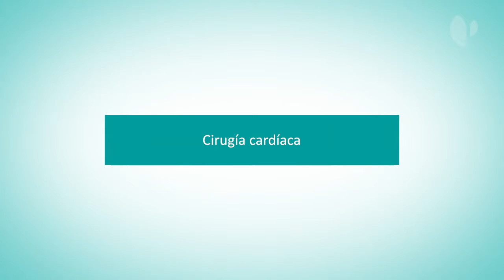Cirugía cardiovascular: ¿Cómo se realiza? Todo lo que debes saber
El Dr. Juan Martínez León, jefe de Cirugía Cardiaca del Hospital Quirónsalud Valencia, explica en qué consiste la cirugía cardiovascular.

¿Cuál es el objetivo de la cirugía cardiaca?
Restaurar aquellas alteraciones mecánicas que tiene el corazón, bien sea de las válvulas cardiacas o bien de las arterias coronarias. En este caso vamos a realizar un recambio valvular e injertos coronarios.

¿Cómo se realiza? Paso a paso

- Anestesia

-Monitorización

-Cirugía:

1. Obtención de los conductos coronarios.

2. Circulación extracorpórea.

3. Reparación.

Se trata de una cirugía multidisciplinar.

- Postoperatorio

Dependerá del estado previó del paciente, aunque suele durar unos 7 días.
Tras el extubado se realiza un proceso de rehabilitación con un fisioterapeuta especializado. Cuando el paciente está estable (entre 2 - 3 días) el paciente pasa a una planta de hospitalización donde el paciente se moviliza. Tras los controles el paciente puede marcharse a su domicilio.

En Quirónsalud Valencia, cuidamos de ti y de los que más te importan

* ¿Tienes dudas sobre la cirugía cardiovascular? Contacta con el Servicio de Cardiología de Quirónsalud Valencia